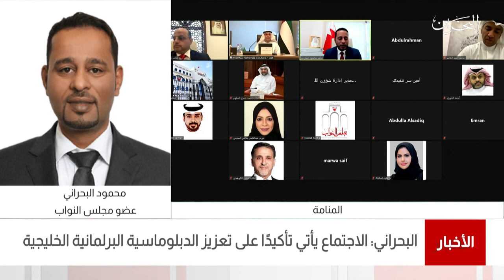البحرين مركز الأخبار :مداخلة هاتفية مع محمود البحراني عضو مجلس النواب 14-07-2021